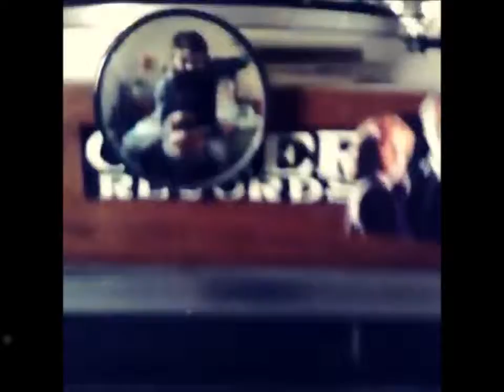Why would you want to be/lost boys - Turtlenecjk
Angel Vocoder symphony turns to feel good reggae groove